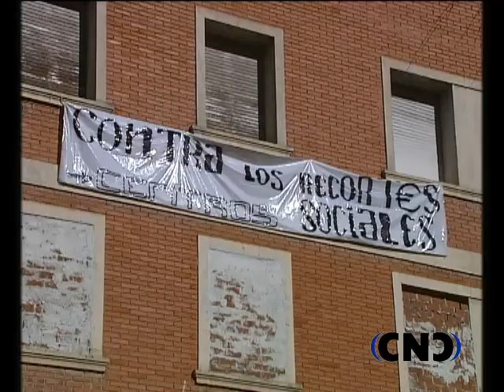Imágenes Okupas Sanatorio San Julián